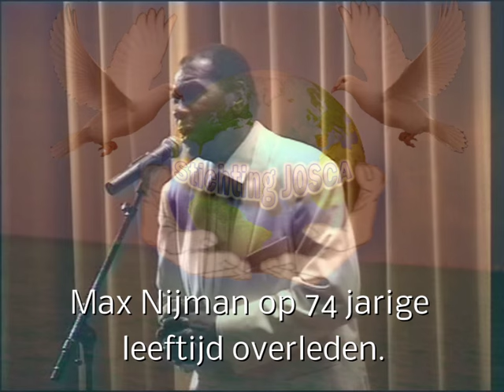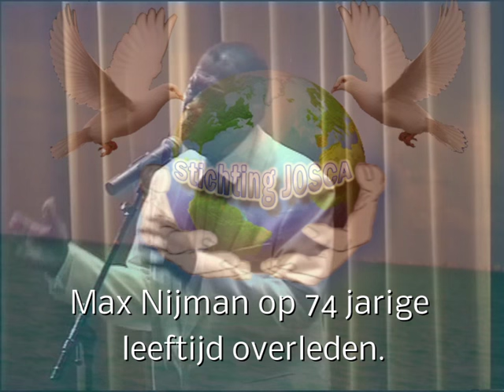Max Nijman is op 74 jaar heengegaan,jan 2016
Max Nijman rust in vrede
Deze opname was in Rotterdam 2008
opname Stichting Josca tv